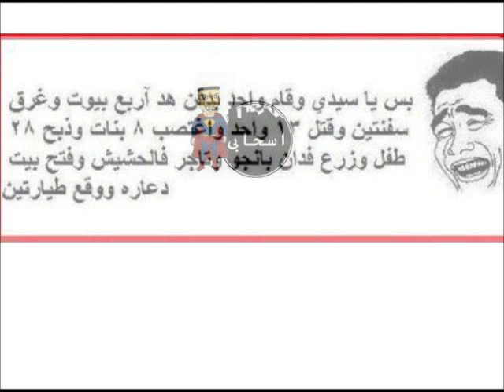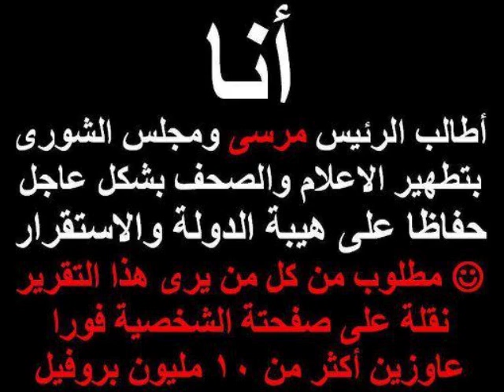اضحك مع اسحابى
هذا الفديو يحتوى على مشاهد ضحك ومشاهد كرتونية وخدع بصرية ونرجو ان تكونو استمتعتم بهذا الفديو